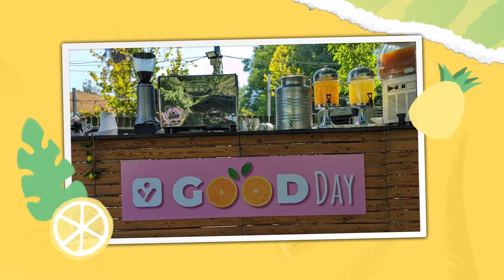vcita went OOO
In August, we turned off our computers and turned on R&R mode. vcita took the team to an incredible getaway where we could forge stronger connections, chill out, and create new memories together.